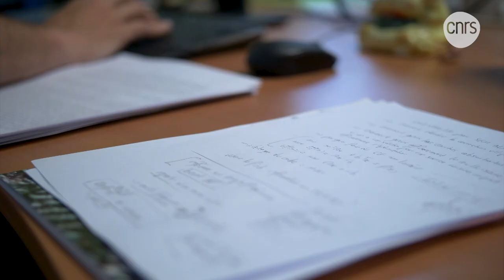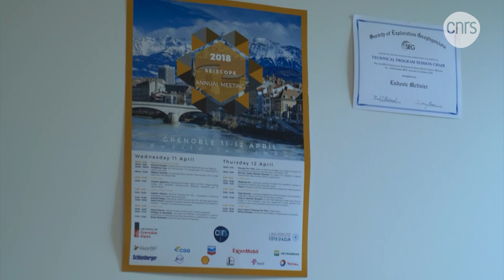Ludovic Metivier, chercheur en mathématiques | Talents CNRS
Chercheur en mathématiques appliquées au laboratoire Jean Kuntzmann et en charge, avec les géophysiciens de l’Institut des sciences de la Terre, du projet SEISCOPE autour de l’imagerie sismique haute résolution du sous-sol.